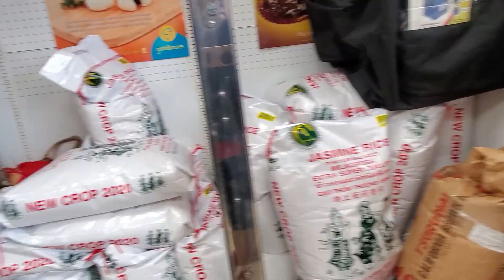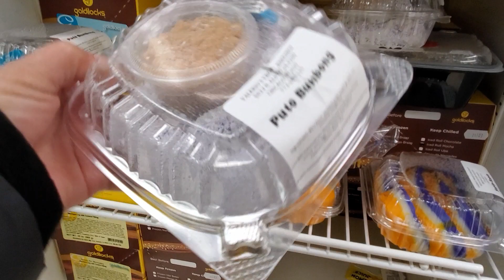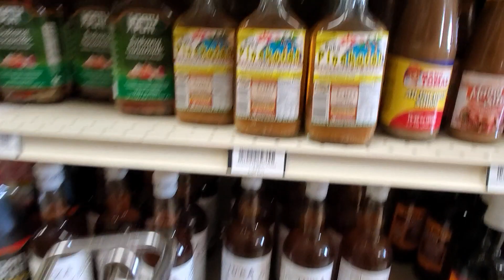WHAT'S INSIDE THE ASIAN MART, FILIPINO STORE IN BURNSVILLE, MINNESOTA, USA ? VLOG 158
WHAT'S INSIDE THE ASIAN MART, FILIPINO STORE IN BURNSVILLE, MINNESOTA VLOG 158

Taking you guys to Filipino Store in Burnsville. Let's check out what's inside the store. .